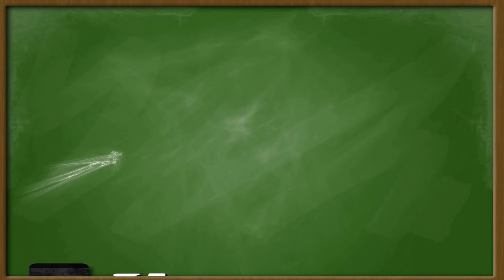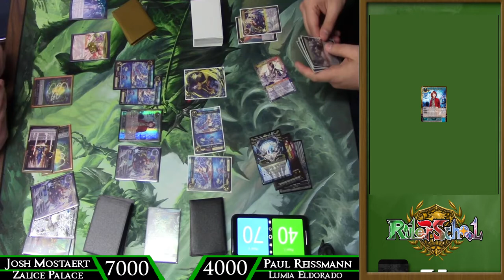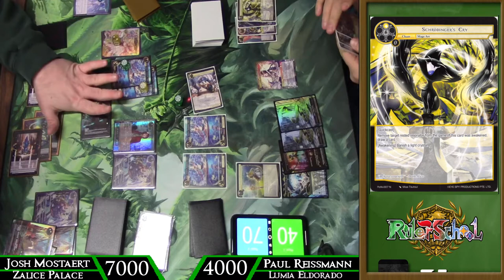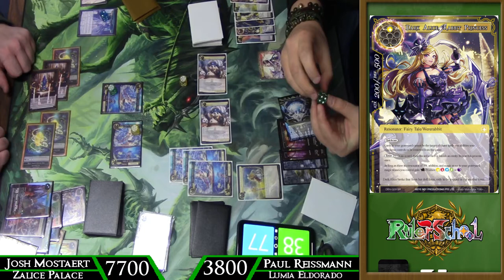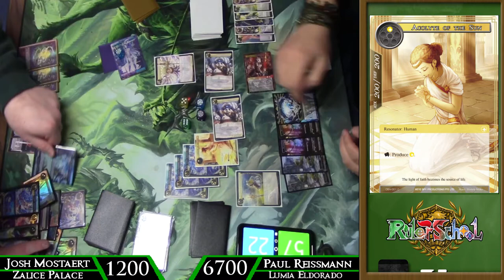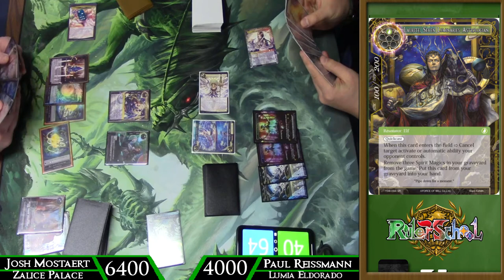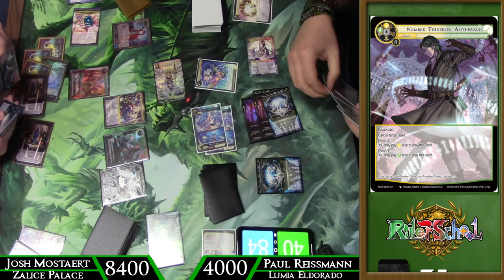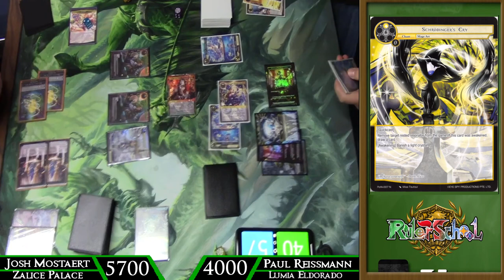Wanderer Showdown! Eldorado Lumia vs Zalice Palace Combo Feature Match! Force of Will (TCG)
Hey there Rulers! You are in for a treat as we showcase a Wanderer match between Josh Mostaert and his Zalice Palace deck and Paul Reissmann on Eldorado Lumia! New Flavor to some old concepts means fun for everyone! Check it out and come back later this weekend for the deck profiles!

Odyssey Games is the channel sponsor and they provide preorders for Force of Will and other TCGs